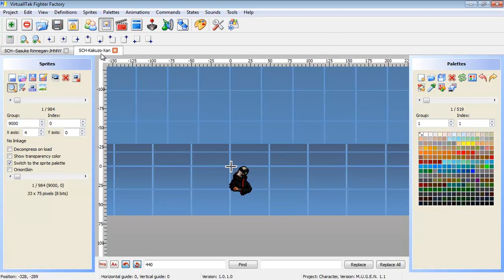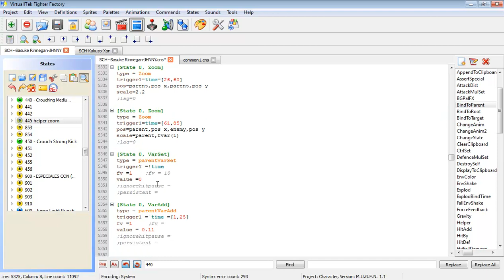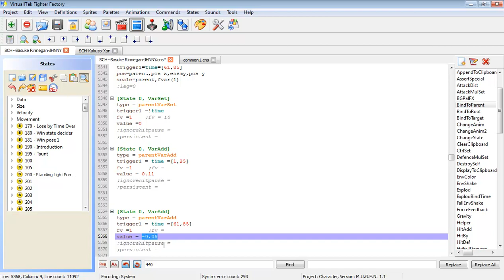Tutorial colocandole zoom a un especial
Tutorial que pidio un chico en el grupo de la escuela de mugen xD
espero tus comentarios axel, avisenles a otras personas que hay un chico extremadamente wapo haciendo tutoriales con adio jajaja

M.U.G.E.N